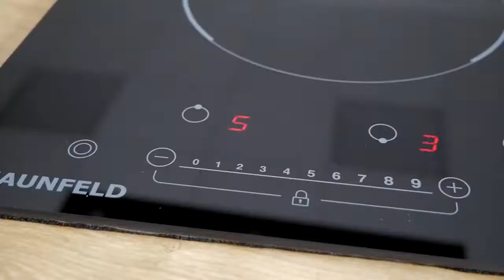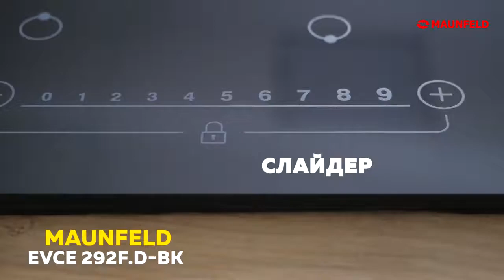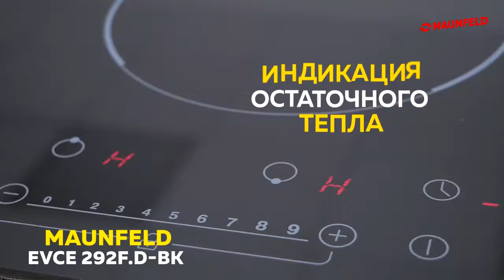Стеклокерамическая панель MAUNFELD EVCE 292F D BK